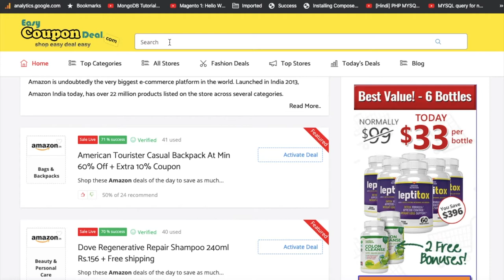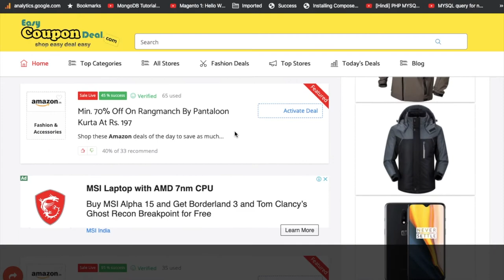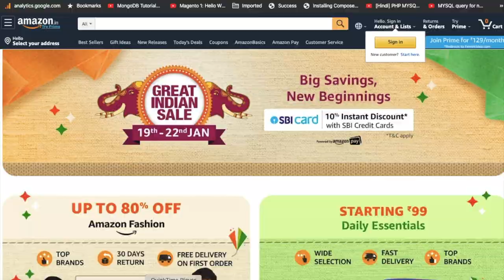✅ Amazon Great India Sale | How to get Amazon Coupons | Amazon Promo Code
Amazon Great Indian Sale ✅  Coupons codes & Deals,  Amazon  ✅  Prime Members Access 18th Jan Noon

Up to 40% OFF on Best-selling Mobile Phones | Starting Rs.833 per month | No cost EMI | Exchange Offers up to Rs.16000

Up to 60% Off on Consumer Electronics | 6000+ Deals | Attractive EMI offers | Up to 35% Off on laptops

Up to 80% OFF on Home & Kitchen | 10 lakh+ products | Kitchen & Home Appliances | Furniture

Up to 80% OFF on Amazon Fashion | Up to 80% off on Clothing & Footwear

Up to 60% OFF on TVs & Appliances | Front load washing machines starting at Rs.16999 | No cost EMI & Exchange offers